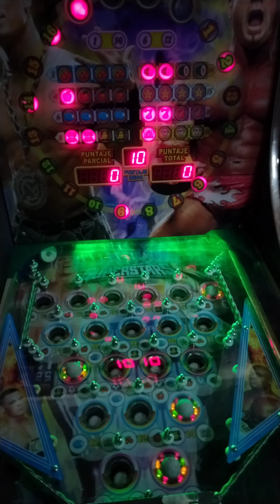Volvimos a la PINBALL y mira lo que logramos 😱😎 | Maquinita tragamonedas